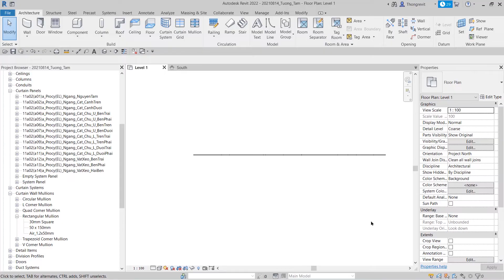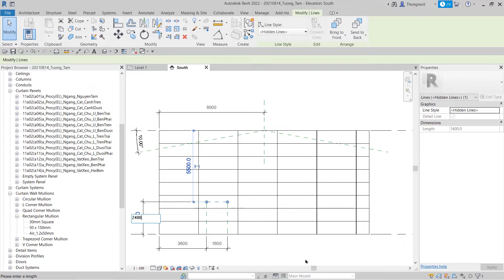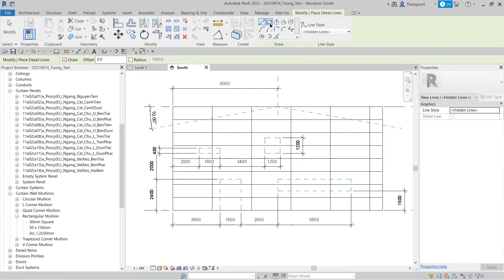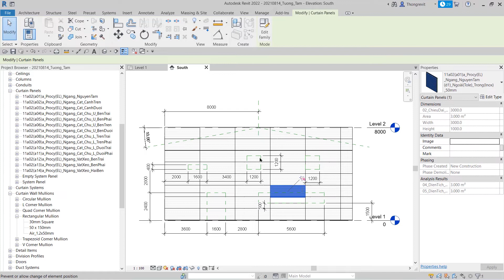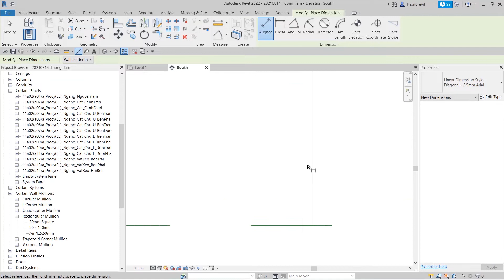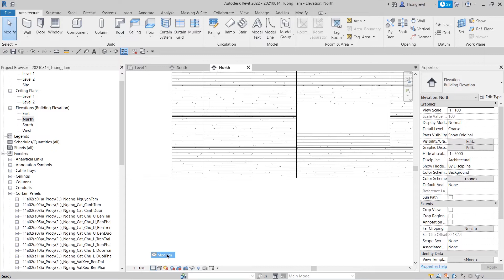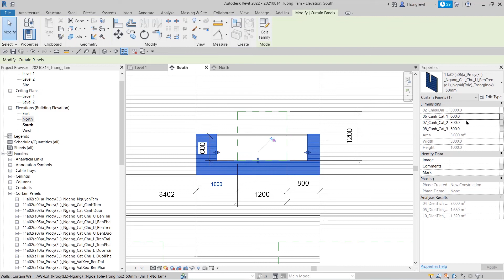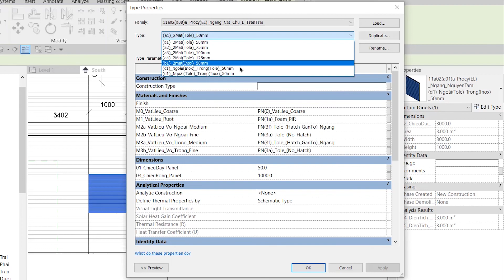(AC22_C6-V17)_Sử dụng Family Curtain Panel "Tường" trong Project. (Phần 2)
6.3_Family Curtain Panel cho: Tường, trần, Sàn và Mái.
   6.3.3_Sử dụng Family Curtain Panel "Tường" trong Project. (Phần 2)